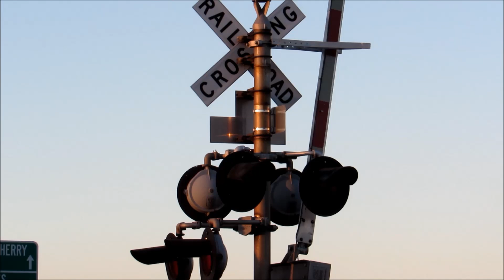Highballing The Columbia River - Railroading Southern Washington and Northern Oregon (Preview)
From the morning Summer breeze to the hot dry lands of Southeast Washington, Tacoma Narrows Rail Productions brings you a first look at the new series, Highballing The Columbia River. Plenty of scenic shots and famous locations, including rare catches and every day trains. This is Railroading the Columbia River at it's finest. Coming soon.

Please watch in 1080p full HD on Desktop or mobile devices with a headset, as it is best viewed in that quality for the enjoyment of users!

All photography and video taken by Cooper Bryan at Tacoma Narrows Rail Productions.